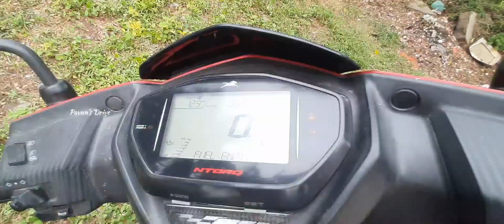TVS NTORQ 125 DRUM VARIANT - REVIEW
tvs
tvsntorqbs6
tvsntorq125
tvsntorq
TVs scooter
scooter
ntorq
TVs ntorque drum variant
youtubeislife
youtubeguru
youtubecontent
newvideo
youtubevideo
 youtub
 youtuber
 youtubevideos
my scooter
TVs scooter review
TVs ntorque review
review